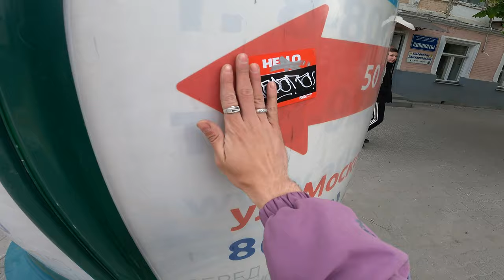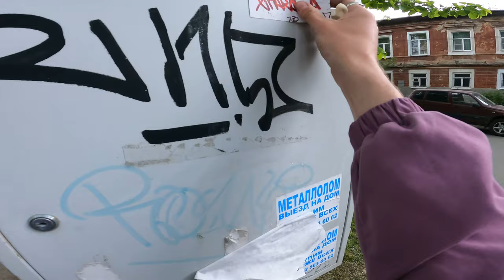Graffiti trip to NVCH Tags and throws Lifestyle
INST @SHARAGA.BOYZ хз робит сейчас или нет